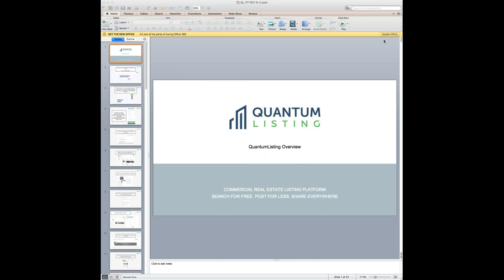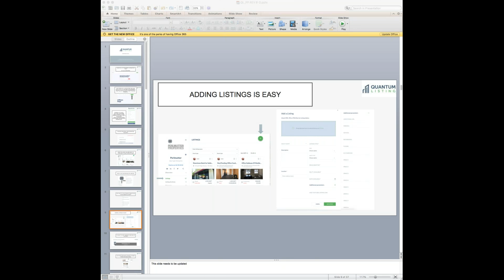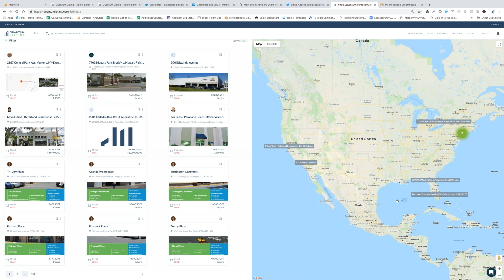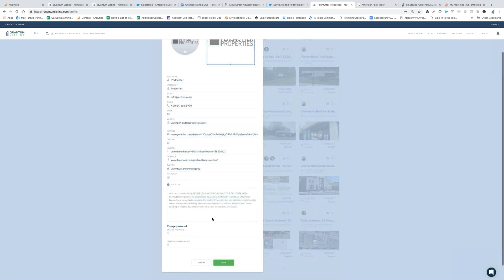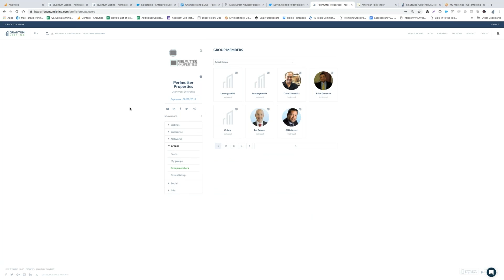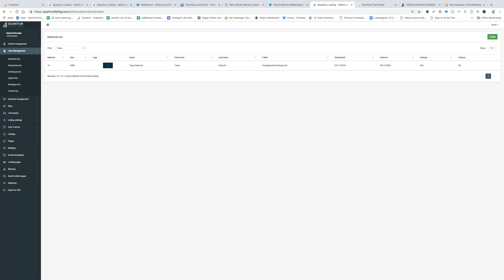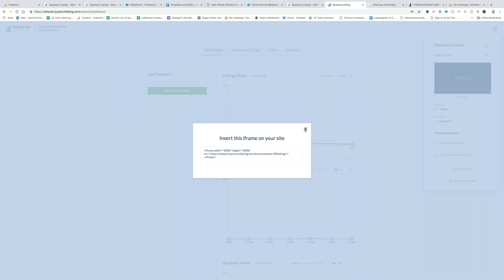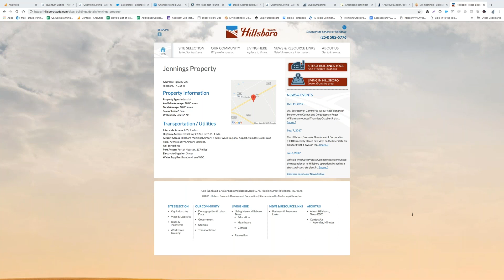QuantumListing Overview Webinar 9 26 18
In this webinar, we give an overview of the QuantumListing.com website, including the newest features like Networks and Groups. QuantumListing is a feature rich commercial real estate listing service with not only a website, but also iOS and Android apps. Anyone can search all of our users' active listings for free.

QuantumListing is a great solution for individual brokers and landlords, and small to large brokerages. Its Network feature is a great way for REALTOR Associations, Economic Development Authorities and Chambers of Commerce to share their constituents commercial real estate listings.